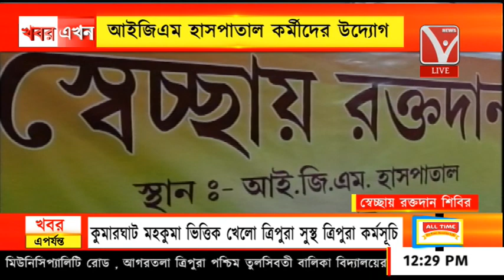স্বেচ্ছায় রক্তদান শিবির, আইজিএম ব্লাড ব্যাংকে অনুষ্ঠিত, আইজিএম হাসপাতাল কর্মীদের উদ্যোগ